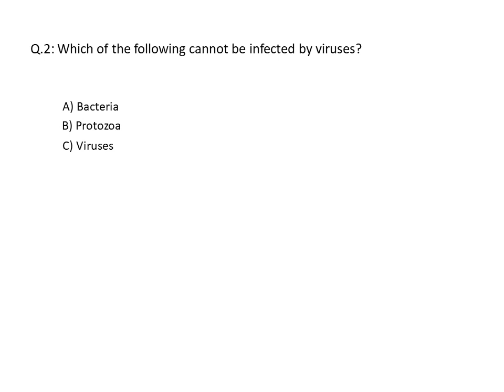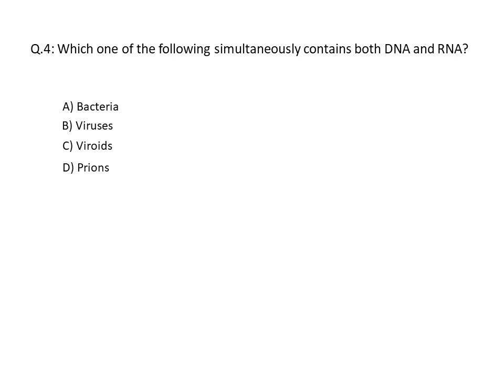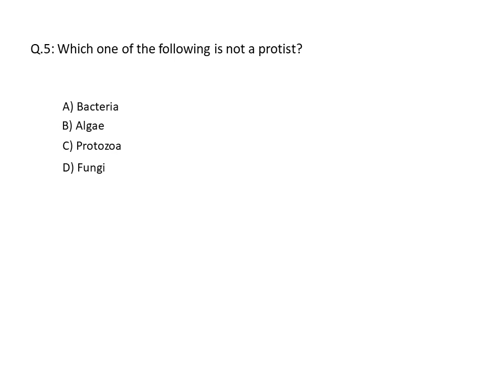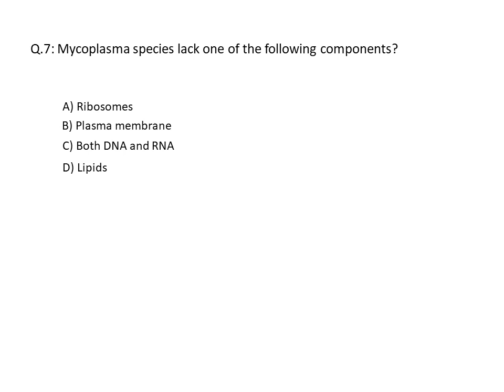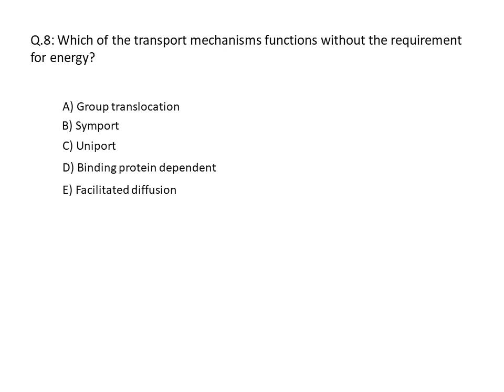Medical lab technology Microbiology mcqs 1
answers will be uploaded later .